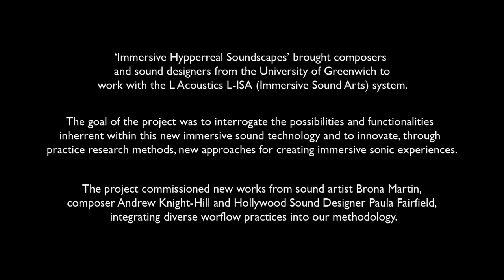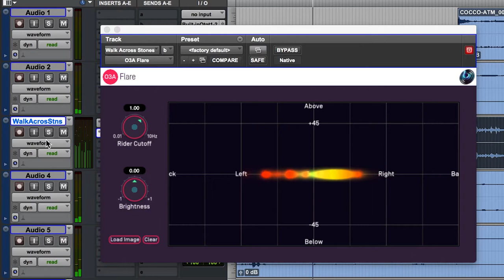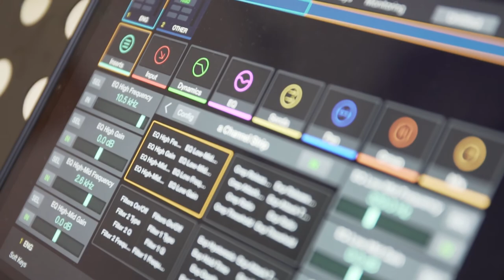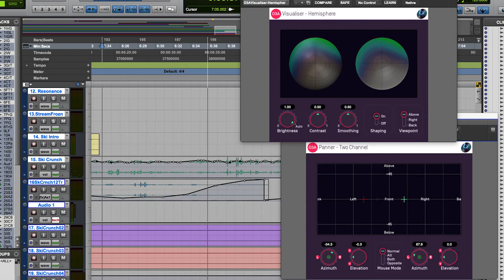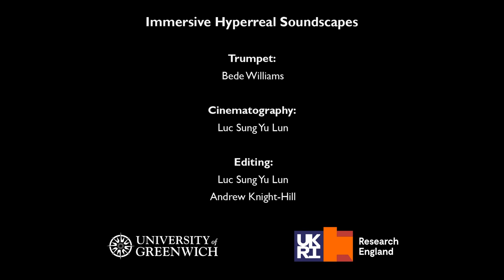Project Overview - Immersive Hyperreal Soundscapes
A collaborative project between the Sound Design at Greenwich and industry partner L-ISA (a division of L Acoustics), engaging international Sound Artist Brona Martin and Hollywood Sound Designer Paula Fairfield, to investigate the potentials in novel multichannel technologies (the L-ISA system) for the construction of immersive sonic experiences.

Practice methodologies were applied to reveal through action, the possibilities inherent in novel object based audio systems (such as the L Acoustics L-ISA) and the creative workflows available for adapting linear timeline-based compositions towards new object-based panning systems. Existing works, composed in a range of “traditional” multichannel formats (stereo, 5.1, 8 channel, ambisonic), were adapted for public exhibition via the new object-based L-ISA system.

Qualitative response data from both contributors and audiences was used to assess and evaluate the approaches and challenges inherent in making this transition between a range of multichannel mixing formats. The process of adapting existing works was compared and contrasted with the development of new original works for the system. Comparing and contrasting workflow approaches, from both adaptation and novel composition of works, allowed exposition of a wide range of possible approaches in immersive soundscape composition, and evaluation of the relative merits of the different approaches.

Data collection from audiences at the public events was used evaluate the effectiveness of the multichannel experiences and imbricated with reflections from creative practitioners.

In order to reflect a wide range aesthetic styles and varied creative workflows, it was essential to bring in artists and professionals working in a range of different media formats and creative industries. Paula Fairfield (LOST, Game of Thrones) brought perspectives from Hollywood sound design, Brona Martin her experiences in multichannel sound art and installation formats and Andrew Knight-Hill perspectives from electroacoustic music composition.

Outputs were disseminated via public exhibition at the Highgate studios / lab of L-Acoustics L-ISA team, at a public talk to creative industry professionals (hosted by the Association of Motion Picture Sound) and through video documentaries.

Beneficiaries include engineers and developers of multichannel audio systems, post-production sound professionals, student composers engaged in the project and composers and sound artists engaging in multichannel composition.